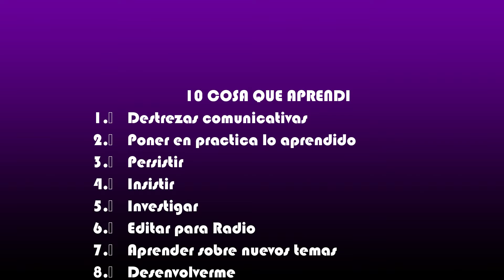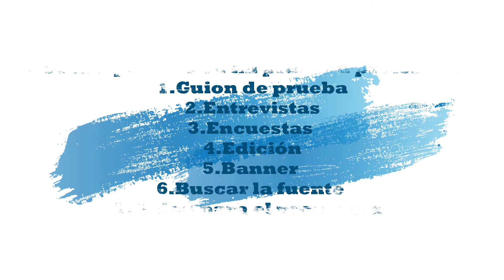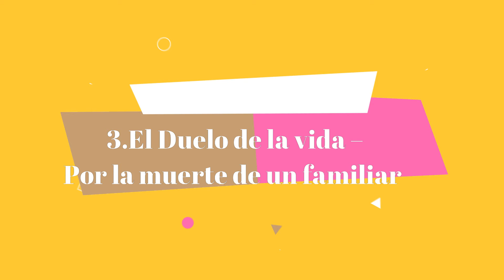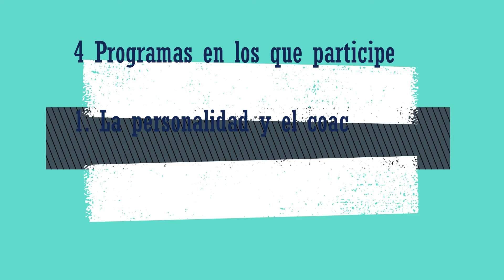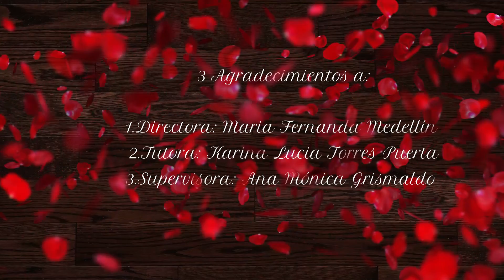ENTREGA FINAL_PRACTICAS PROFESIONALES